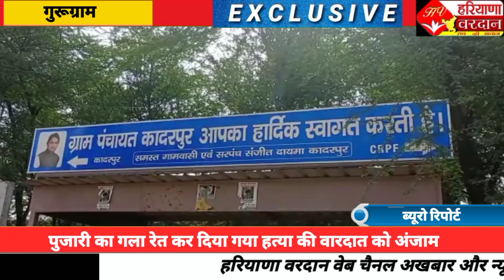मंदिर पुजारी की गला रेत कर हत्या,कातिल कौन?...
दिल्ली से सटे साइबर सिटी गुरुग्राम के कादरपुर इलाके में एक मंदिर के पुजारी की बेरहमी से गला रेत कर हत्या करने का सनसनीखेज मामला सामने आया है.. पुजारी की उम्र करीब 90 साल बताई जा रही है..बताया जा रहा है कि रात के समय पुजारी गोविंद दास मंदिर में अकेला था..इसी दौरान इस पूरी वारदात को अज्ञात हत्यारो द्वारा अंजाम दिया गया था..पुजारी की हत्या के बाद पूरे इलाके में रोष व्यापत है.. गांव कादरपुर के पिजन वाला मंदिर में पिछले करीब 40 सालों से पुजारी के तौर पर रह रहे..मंदिर के पुजारी गोविंद दास की गला रेत कर बेरहमी से हत्या कर दी गई..इस पूरी वारदात का तब पता चला जब सुबह मंदिर में पूजा करने के लिए कुछ ग्रामीण पहुंचे और इसी दौरान पुजारी गोविंद दास को चाय देने के लिए उनके कमरे पहुचे तो पुजारी को देखा तो उनके होश उड़ गए...जिसकी जानकारी ग्रमीणों द्वारा पुलिस को दी गई..सूचना पाकर मौके पर पहुंची गुरुग्राम पुलिस ने पुजारी गोविंद दास को मृत अवस्था में लहूलुहान पाया। हत्या की इस वारदात के बाद मौके पर पुलिस ने फॉरेंसिक एक्सपर्ट्स व डॉग स्कॉयड टीम को भी मौके पर बुलाया गया..